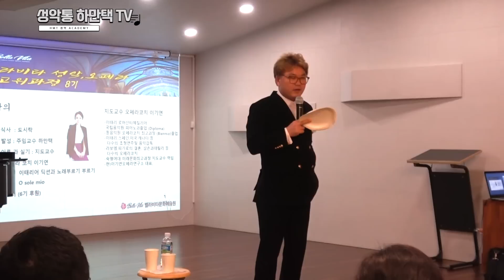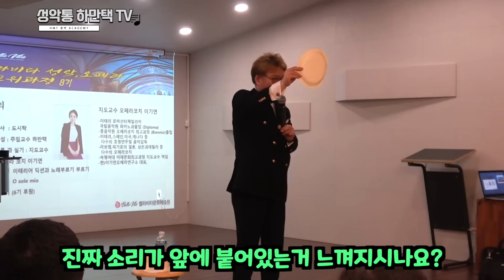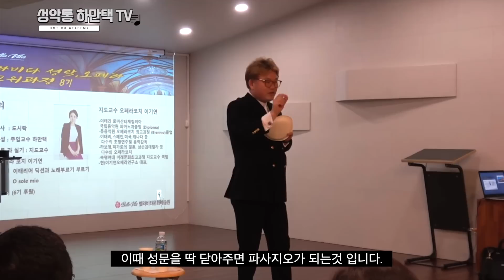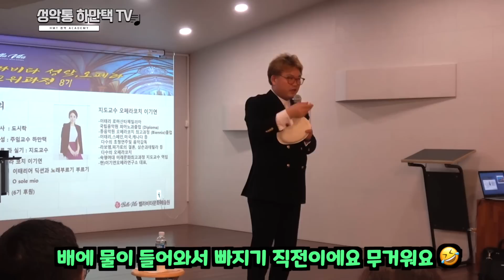[기초 발성 10탄] 쉽게 따라하는 마스께라 사용법! | 소리 앞으로 빼기 | 앞판을 울려야 합니다 | 고음발성 공명 두성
안녕하세요 성악통 하만택TV 입니다🎤
오늘의 주제 마스께라! 소리를 좀 더
풍성하게 느껴지게 하는 공명 테크닉 중
하나인데요! 안면을 울리는 발성인 마스께라
테너 하만택 교수님과 함께 연습해 봐요!